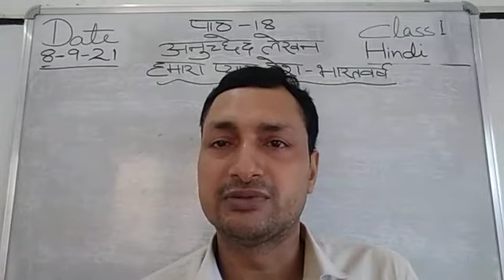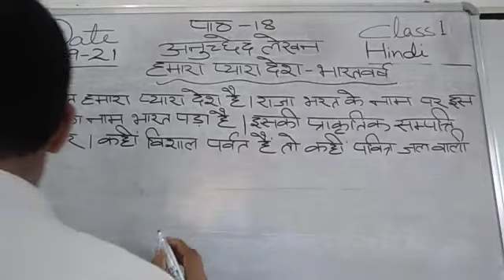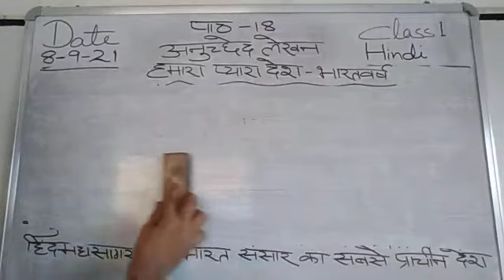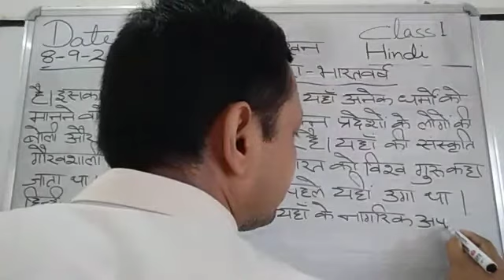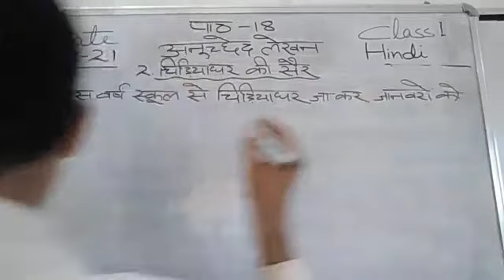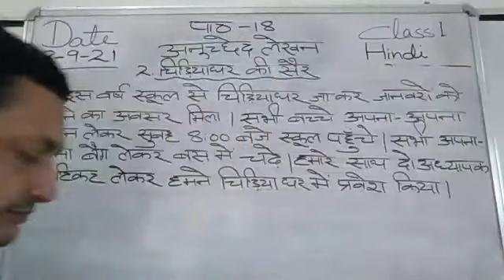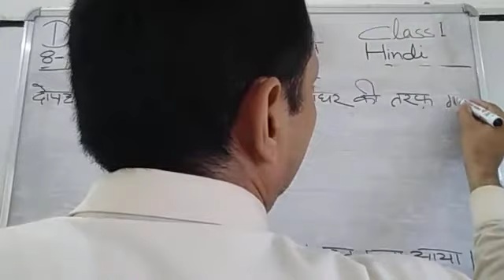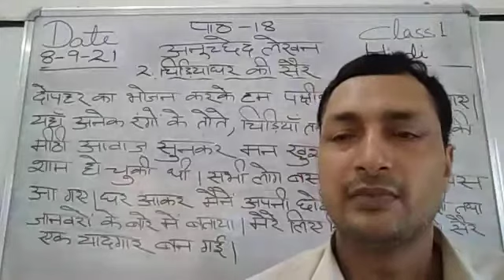Class IV Hindi 08-09-2021 by Mr Sunil Kumar Grammar L18